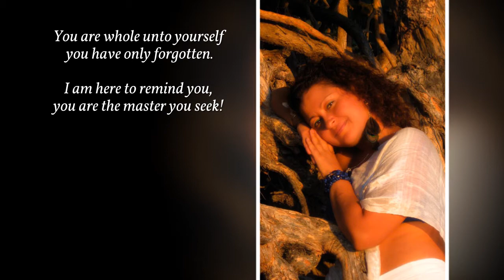Gaia'a Sonic Temple of the Goddess - Kauai